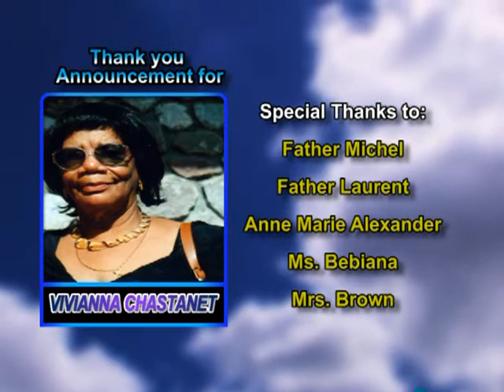Vivianna Chastanet thank you